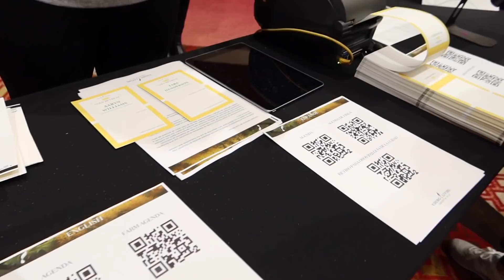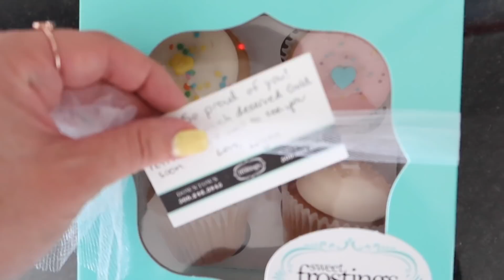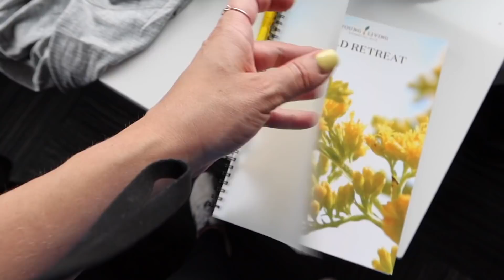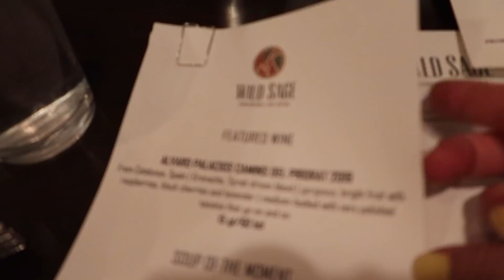COME WITH US TO GOLD RETREAT 2021! Young Living | Aaryn Williams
Hey guys! In today's vlog we are headed to Spokane, Washington for Young Living Gold Retreat. We earned the trip last year but have since reached the rank of Platinum (Tara) and Diamond (Aaryn). Nick and Adam are still currently Golds. Come along with us for our first ever retreat! - Aaryn

If you're interested in becoming a Young Living brand partner this is my link here to join our team. At the top of the web page you will select "company" and then "brand partner". I want to make it clear that it is extremely hard to hit these ranks. This is not something that is doable for everyone and it will not come easy!

Aaryn Williams
607 E Blanco Rd